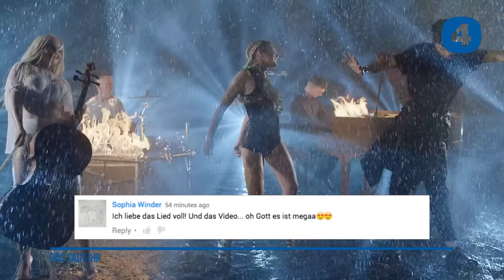LäuftBeiEuch - Die besten Musikvideos im August '16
LäuftBeiEuch ist der Countdown eurer aktuellen Videohighlights auf YouTube! Schaut an jedem 1. Mittwoch des Monats vorbei und erfahrt, was bei euch, unseren treusten Zuschauern aktuell läuft! Ihr wollt mitdiskutieren? Schreibt unseren Musikexperten unter LäuftBeiEuch und verratet uns, welches Video aus unserem Kanal aktuell euer Highlight ist. ☝🏾

Du willst ein bestimmtes Video sehen? Kein Ding:

5. A R I Z O N A - I Was Wrong (Robin Schulz Remix)

4. Clean Bandit ft. Louisa Johnson - Tears

3. Tinie Tempah feat. Wizkid - Mamacita

🏆 1. Lil Wayne, Wiz Khalifa & Imagine Dragons w/ Logic & Ty Dola $ign ft X Ambassadors - Sucker for Pain